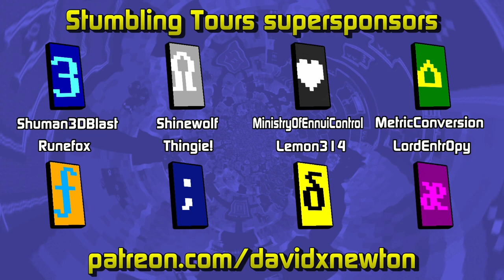Keeping the Local Authority Happy in OpenTTD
A new venture because I've got addicted to OpenTTD again! I found myself thinking about how Transport Tycoon works underneath, and I'm looking through the code of the open source remake of it to discover its mechanics.

This video looks at how local authorities work, and what annoys and placates them.